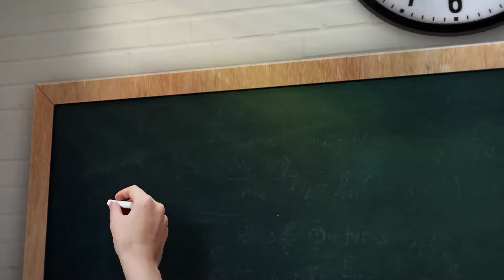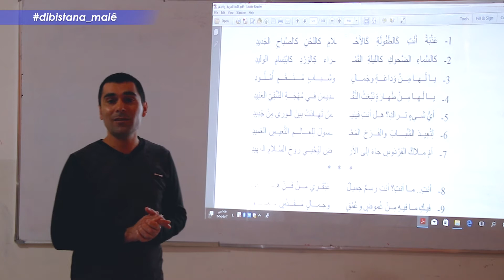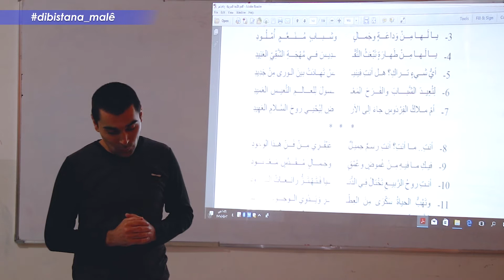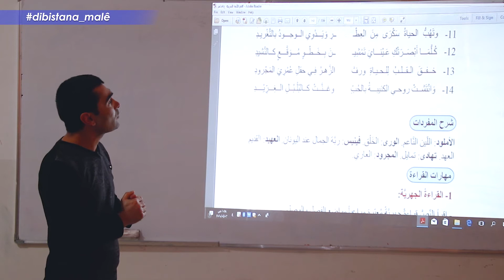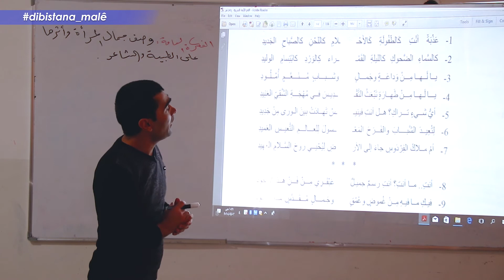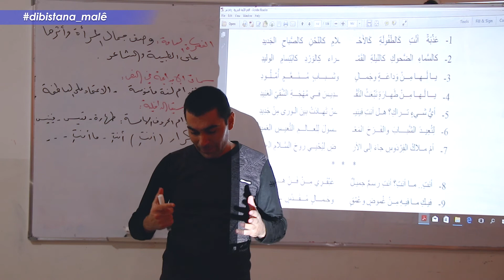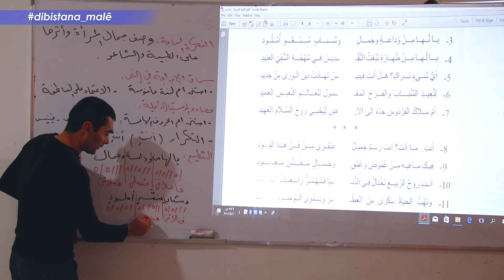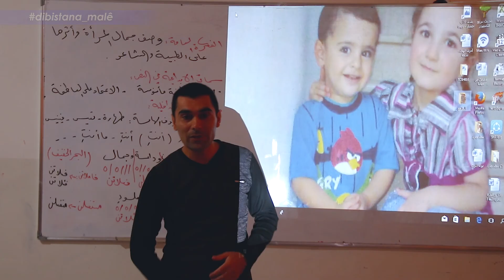Refa11- Erebî - Beşa 4- صلوات في هيكل الحب